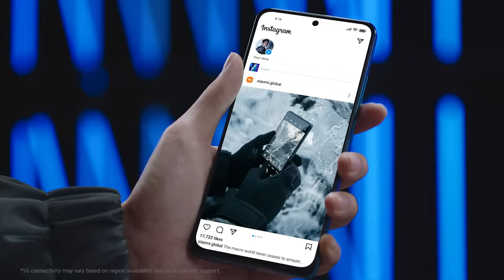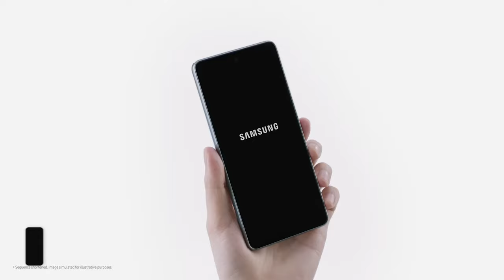5000 TL ile 10.000 TL Arası Alınabilecek En İyi Akıllı Telefonlar! (Ocak 2023)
5000 TL ile 10000 TL arasında alınabilecek en iyi akıllı telefonlar listesinin ocak 2023 favorileri ile karşınızdayım. Bu videomda uygun fiyatlı akıllı telefonları sizlerle paylaşıyorum ve önerilerde bulunuyor. Akıllı telefon fiyatlarının yükseldiği bu dönemde hangi telefon alınır sorusu çok fazla soruluyor.

Videomda herhangi bir reklam yoktur ancak yasal zorunluluk gereği gözüken markalar için REKLAM etiketini kullanmak isterim.

Videoda yer alan cihazlar arasında Tecno Pova Neo 2, TCL 30 , samsung m23, Xiaomi Redmi Note 10, İnfinix Note 12, Samsung Galaxy A53 modelleri bulunuyor.